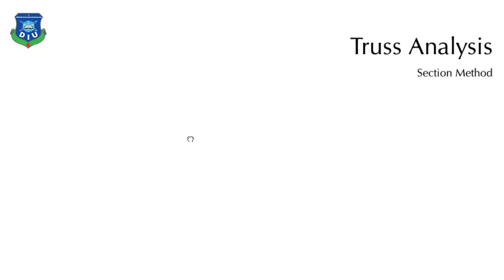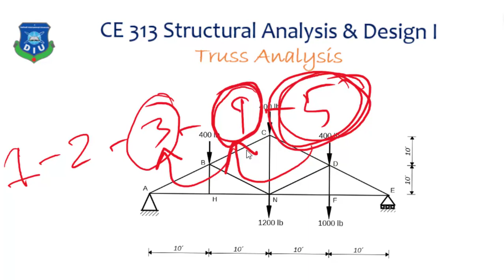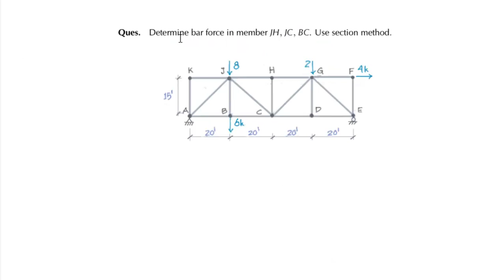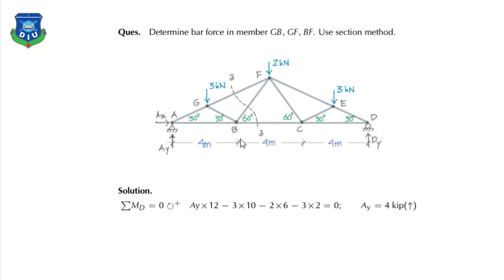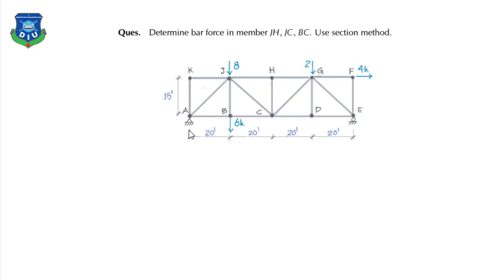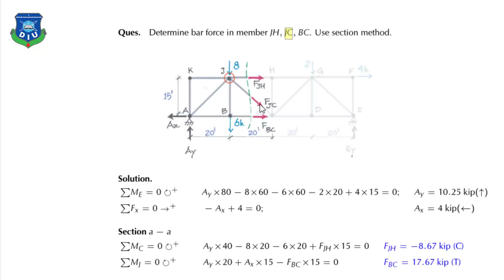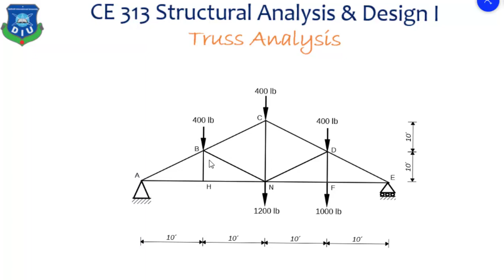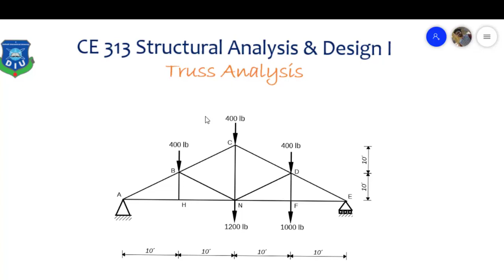Truss Analysis || Section Method || Structural Engineering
CE 313 Structural Analysis & Design I